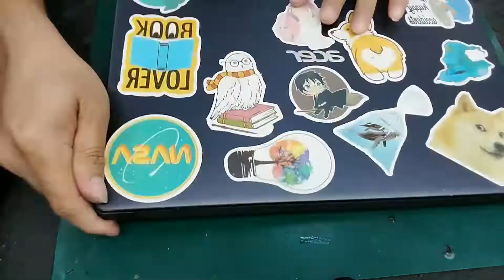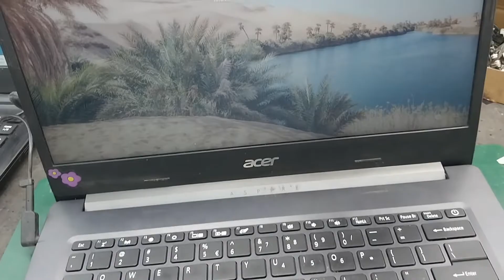Hinge Problem Solved!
Fixed Bad Print Quality